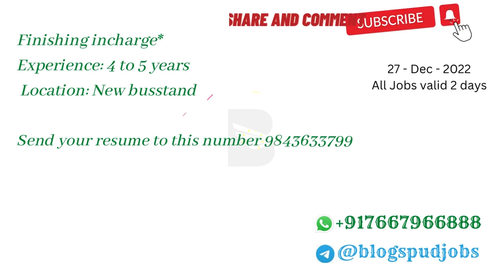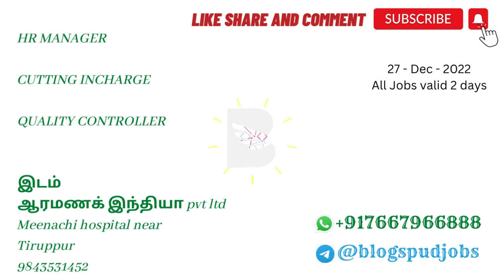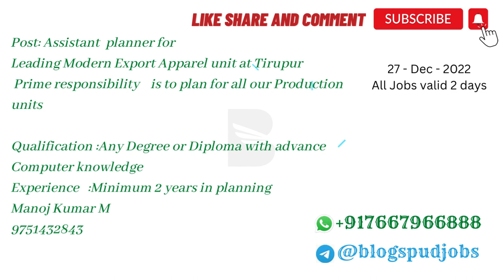Tirupur Jobs | Jobs in Tirupur |Today Job Openings Tirupur 27 Dec 2022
Today Job Openings Tirupur 27 Dec   2022